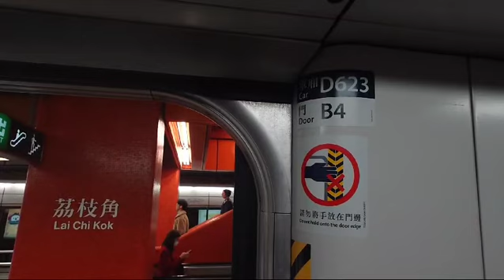【大年初七】｜【曾安裝充氣門膠，現已停用】港鐵荃灣綫M-train（A217／A184）（D623）開關門片段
拍攝地點：荔枝角站